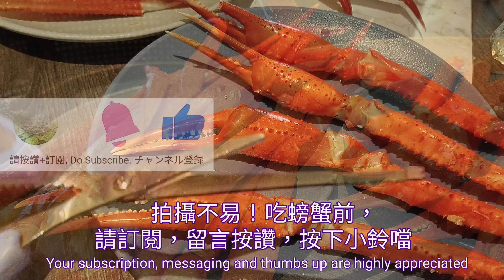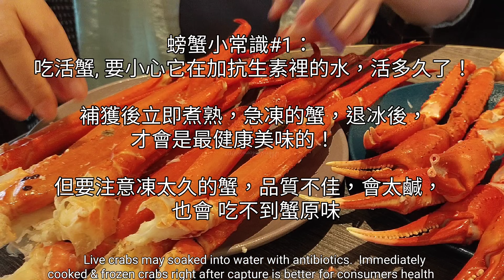How to eat Snow Crabs effortlessly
有些影片教妳不用工具，從關結折斷吃！那只會把蟹肉拉斷...